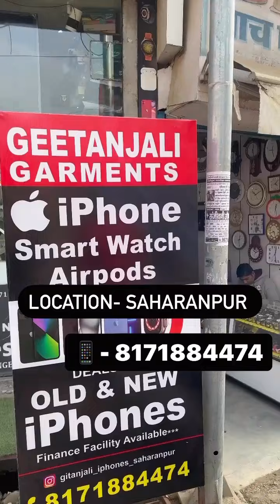IPhones / Android / Watches / Drone For Sale 🔥 || Mobile Modifications 🇮🇳 || iphone(2)